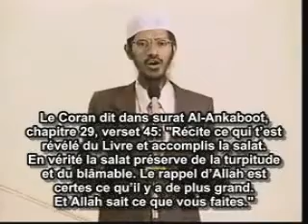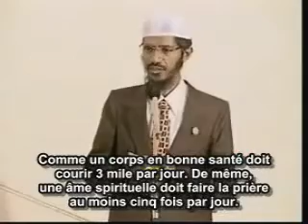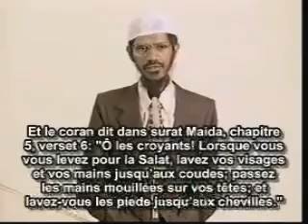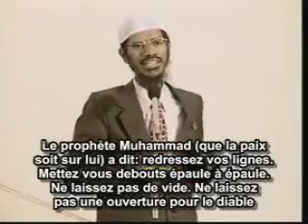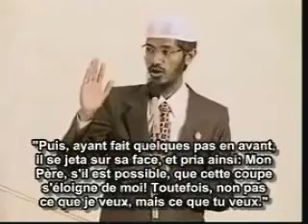Signification de la prière selon la Bible et le Coran/Dr Zakir Naik/KAMUDU13